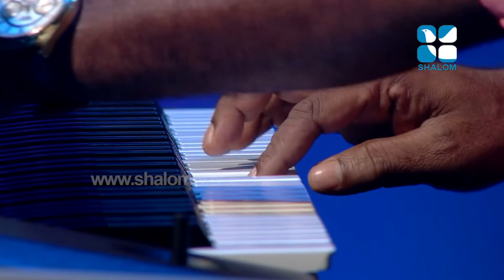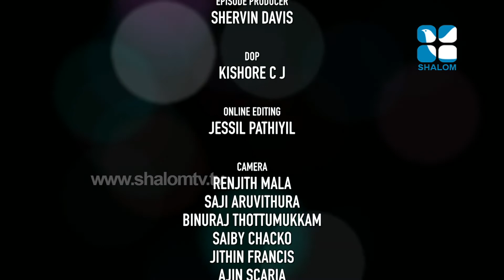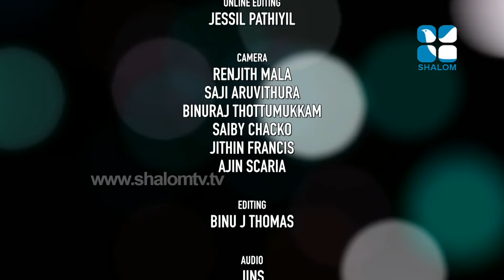Manjuthullikal Epi:14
Manjuthullikal Epi:14 Shalom TV